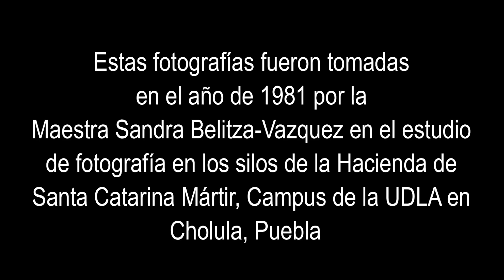Héctor Jara octubre 2022 HD 1080p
Carlos Pinto and Irma Portugal made this beautiful and loving video with my photographs as an homage to Hector Jara, a supremely talented artist, who recently flew from this world. Please take a look.